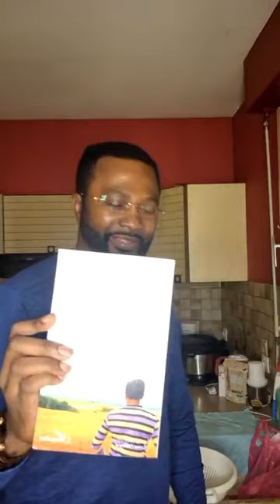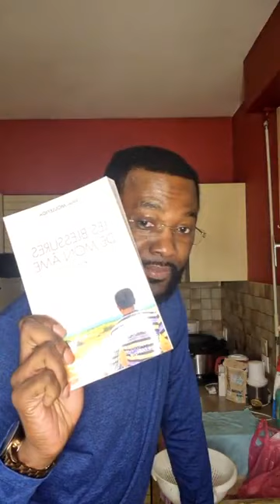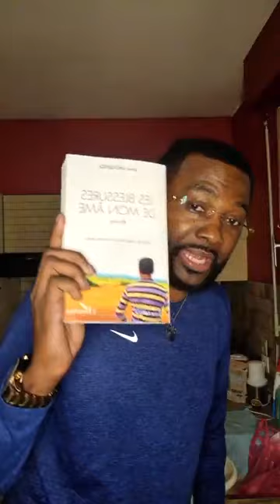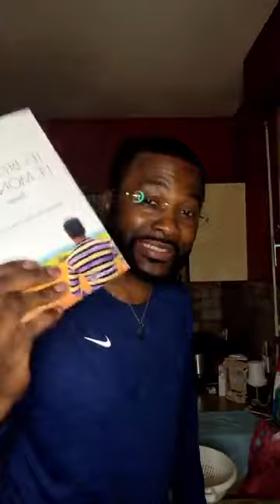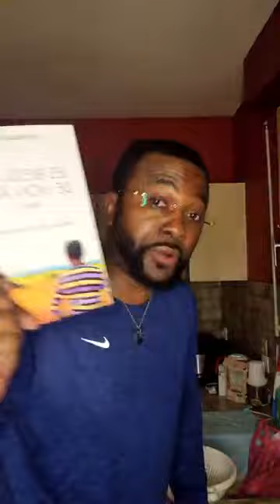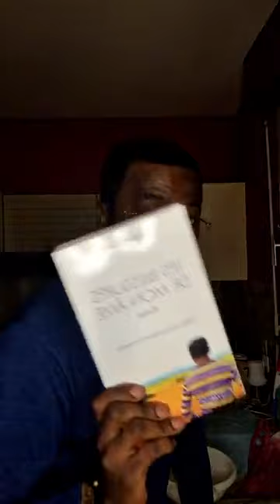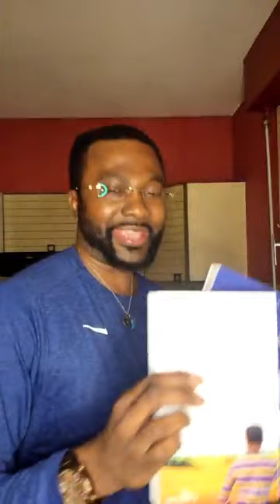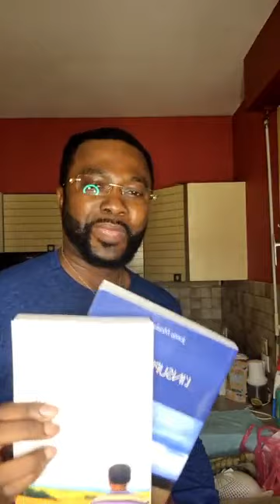ALI BONGO REGRETTERA D'AVOIR INTERDIT MES LIVRES AU GABON